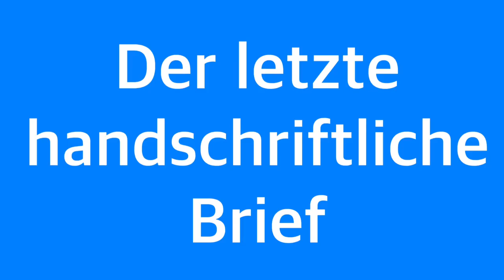YouTuber persönlich - im Gespräch mit @flomp89 - watches and more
Wer ist der Mensch hinter dem YouTube Kanal / dem Blog / der Webseite / der Marke. Diese Frage habe ich mir schon oft gestellt. In meiner Reihe "Im Gespräch mit ..." werde ich in loser Reienfolge YouTuber und andere Persönlichkeiten interviewen und hoffe, interessante Antworten zu bekommen.

Flo von   @flomp89 - watches and more   betreibt einen YouTube Kanal, auf dem er einige sehr außergewöhnliche und interessante Uhren vorstellt. Ich habe ihm einige Fragen gestellt, und sehr interessante Antworten bekommen.

Mein Kanal soll dauerhaft werbefrei bleiben. Wenn Du hier etwas interessantes findest, kannst Du mich trotzdem unterstützen. Aber

Amazon Links

*** Uhrenzubehör:
Federstegbesteck mit 4 Einsätzen von Bergeon